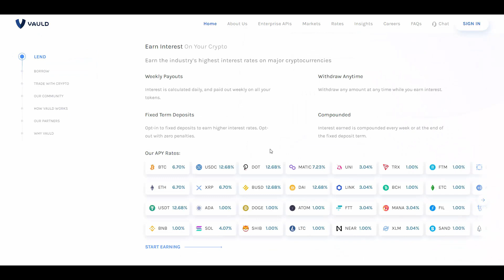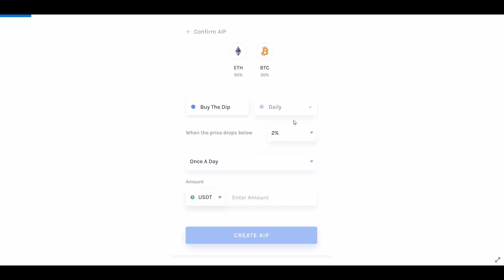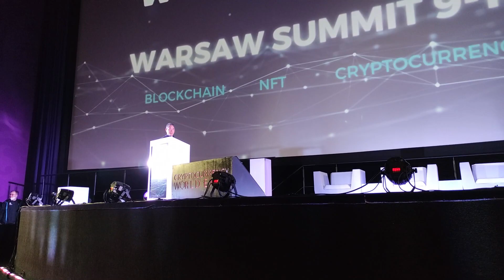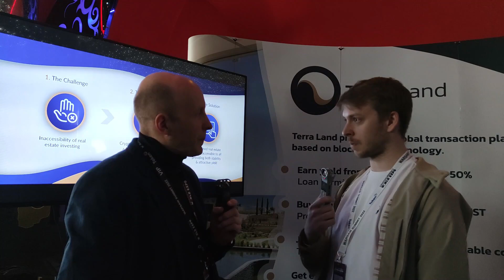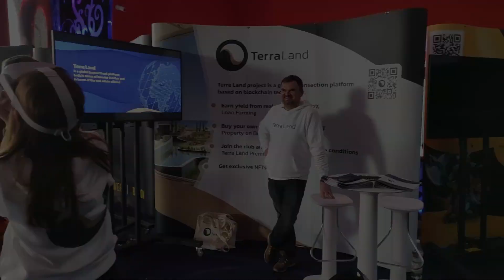Cryptocurrency World Expo 2022 Warsaw Summit - Exclusive Interviews by BTCTV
Today we are super happy to present you video from - Cryptocucrrency World Expo 2022 Warsaw Summit. It has been for a long time when we visited some offline events. Finally we came to this one in Poland. Check out this special video from it with exclusive interviews...

Vauld is a Smart Investing Crypto Platform which allows the user to invest without any stress. Vauld aims to diversify your portfolio and aid in your wealth creation strategy by providing its users with a wide array of crypto assets for their crypto investment. Vauld is offering 24% APR on $AXS till 3rd April 2022, 4% APR on $SOL till 7th April 2022 & 12% APR on $DOT till 14th April 2022. Also, Vauld’s automated ‘Buy the Dip’ function makes it easy to buy the dip with no worries.